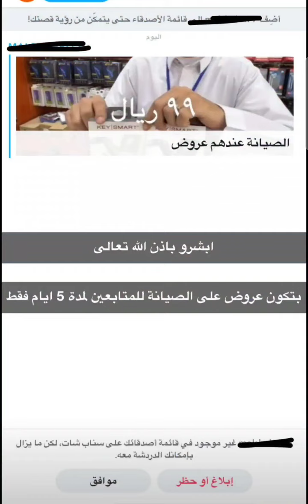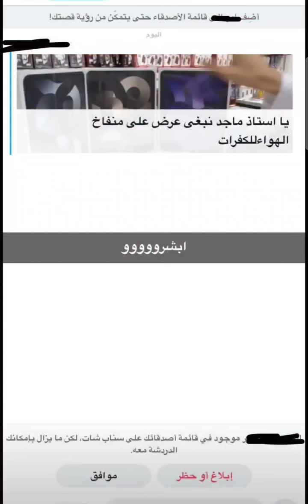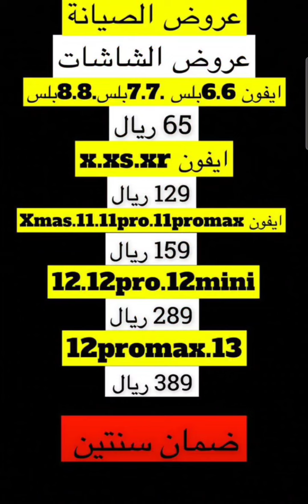وجهتك الاولى للاتصالات عروض لمدة 5 ايام فقط | ماجد للتغطيات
‏📌متجر وجهتك الاولى للاتصالات

✔️مقدم عروض ولمدة 5 ايام فقط
الى تاريخ 20/11/2022 م

الكل يقدر يستفيد من العروض عندهم توصيل شحن لجميع مناطق المملكة🚚

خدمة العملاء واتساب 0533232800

📍موقع الفرع

إعلان ..